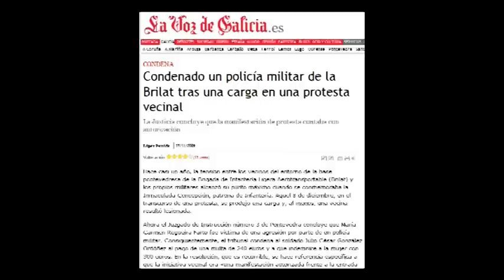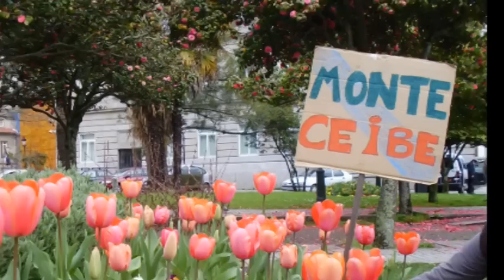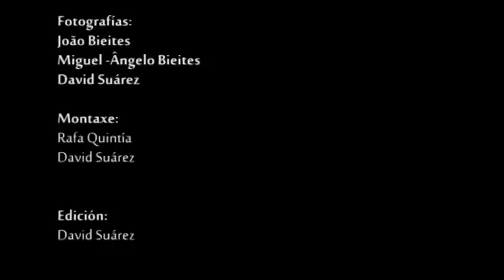O Momte segue sendo Noso (Resumen) Crónica dunha loita veciñal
Resumen do que foi a loita dos veciños de Salcedo, Postemirón e Figueirido, contra a Franxa de seguridade da Brilat de Figueirido.

O Exercito Español quixo impoñer o seu criterio, pero o veciños demostraron que unidos poden conseguir moitas cousas.

Gracias Fernando Pintos pola túa forza e coraxe.

(Resumen de lo que fue la lucha de los vecinos de Salcedo, Postemirón y Figueirido contra la franja de seguridade de la Brilat de Figueirido.)